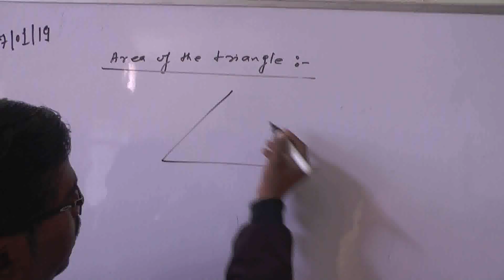क्या बनना चाहती हैं मऊरानीपुर की छात्राएं, देखिए सीबीएसई परीक्षा के दौरान खास कवरेज।